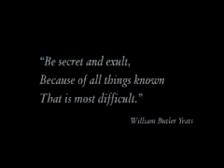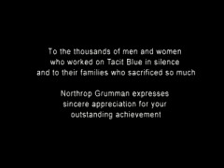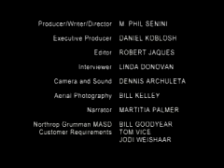Northrop Tacit Blue | Battlefield Surveillance Aircraft eXperimental (BSAX) | stealth aircraft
[video: Northrop Grumman]